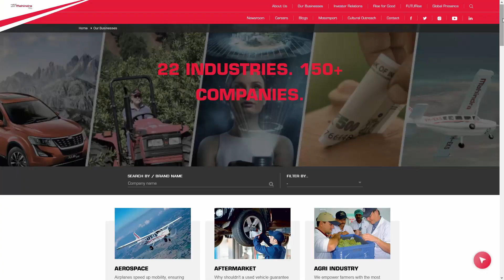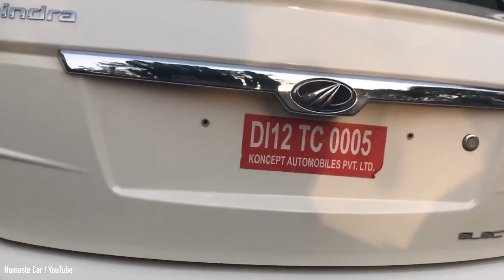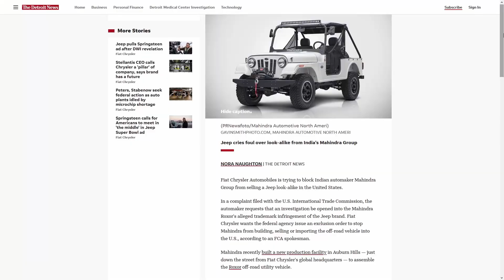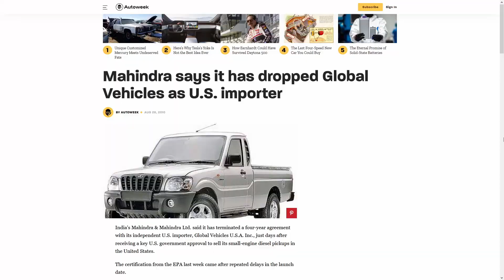The story of Mahindra (1945-2020)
Cars, buses, trucks, planes, tractors, boats, and more! This is the story of Mahindra, the Indian company that started with knock-down Jeep kits after World War II and became a money powerhouse that owns SsangYong and Pininfarina - yes, THAT Pininfarina.

So stick around until the end of this video to find out how a small family-owned business from India became an integral part of today’s international automotive industry - Jeep scandal and all.